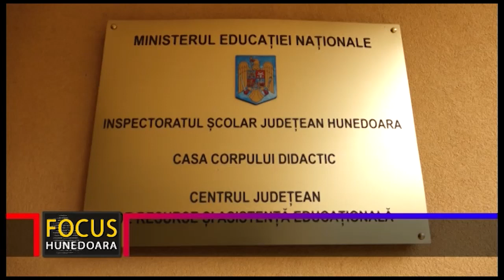CONCURSUL DE OCUPAREA POSTURILOR DE CONDUCERE ÎN ȘCOLILE HUNEDORENE, TERMINAT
Examenul pentru ocuparea funcțiilor de conducere din unitățile de învățământ din județul Hunedoara s-a încheiat luni, 13 decembrie, data limită pentru depunerea contestațiilor. Rezultatele finale ale concursului vor fi anunțate la sfârșitul acestei săptămâni.